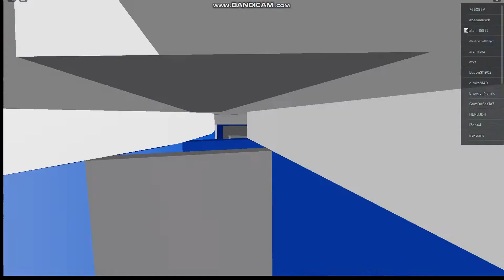Wypadek tramwaju podczas testu w Centrum Ostrołęki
Do wypadku doszło ok. godz. 22:32. Tramwaj z ludźmi podczas testu wykoleił się z nie wyjaśnionych przyczyn i uderzył w budynek.
27 osób jest rannych, w tym 5 ciężko. Na szczęście nikt nie zginął. Stan 5 ciężko rannych jest ciężki, że ich zagraża niebezpieczeństwo, a 27 jest dobry. Kierowca był trzeźwy.
Dostał mandat w wysokości 470 zł.